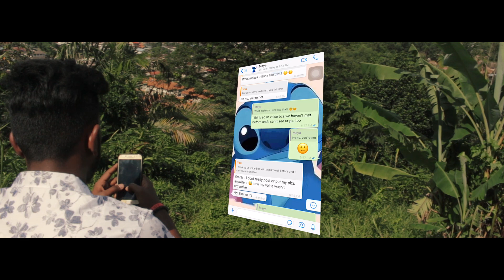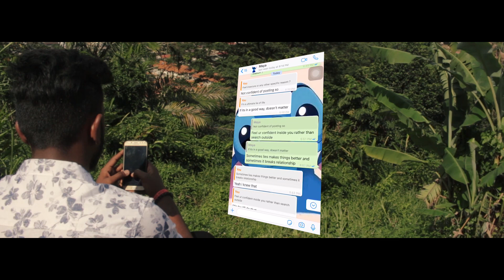Maya - Cover Video | Nanthakumar Production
Tale of a guy coming to KL city to find his love who told him to meet her by 6:00PM as a trust on destiny .

Cast
Siven Ramasamy
Asha Nair Subagaran

Make-up
Lekha Nair Subagaran

Editor & Colour grade
Mohan

Background Score
Deenesh Raja

Concept & Direction
Nanthakumar Rajagopal

Credits
Maya Song
Singer : Bigg boss Mugen Rao
Music Label : IBPStudios